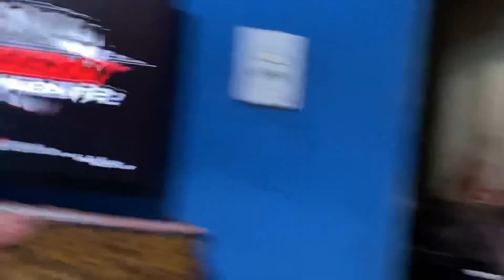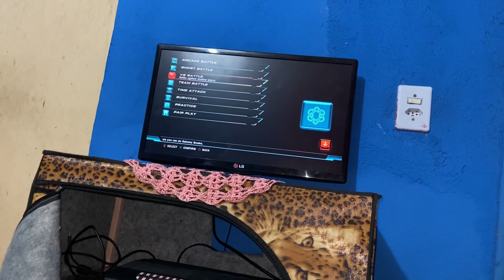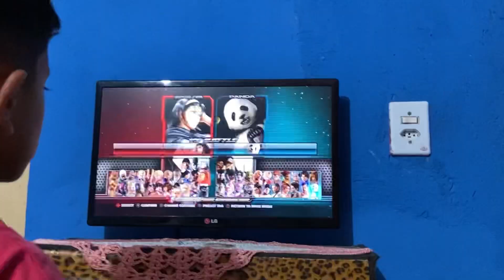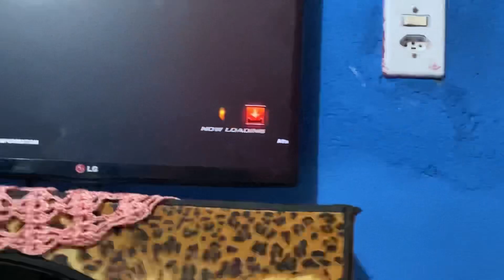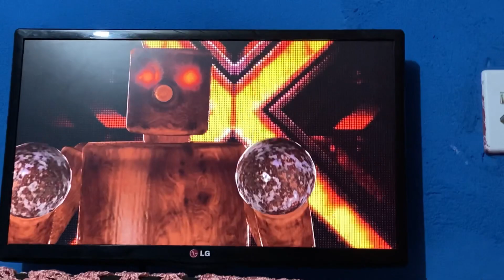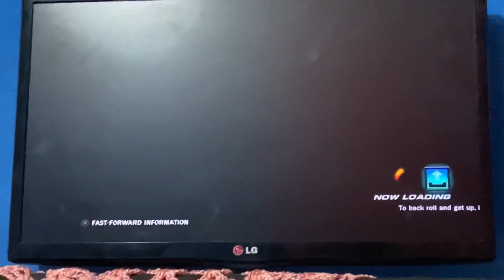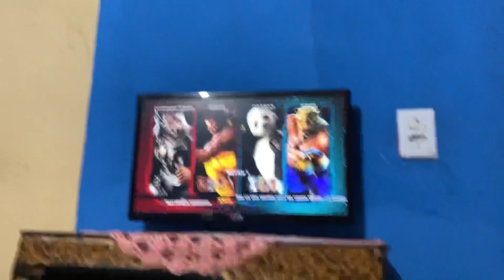ROGERINHO Ganhou R$100 No JOGO, Joãozin Não Quis PAGAR - FICOU BRABO!!!